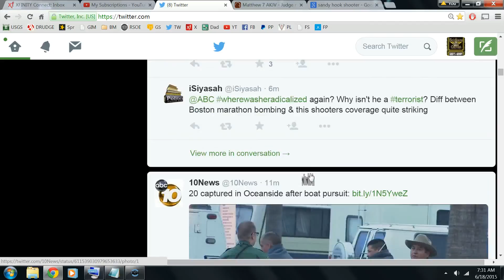help Greek economy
He said Moscow should be "applauded" for sealing an investment agreement with Greece on a pipeline to carry Russian gas to Europe via Turkey, with the potential for transit payments worth hundreds of millions of pounds a year to Athens after its completion in 2019.
The deal came as Greek p